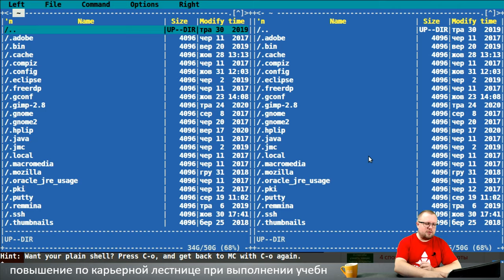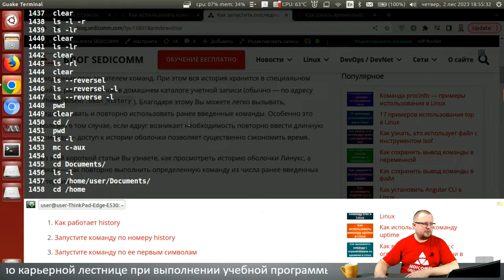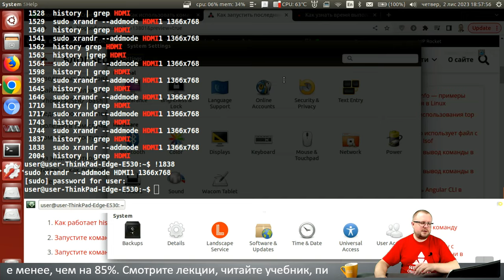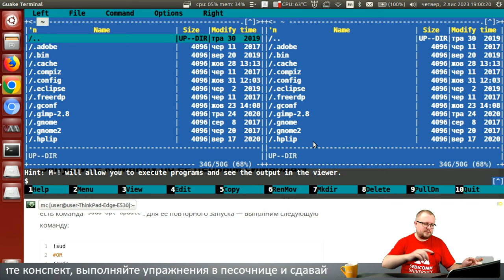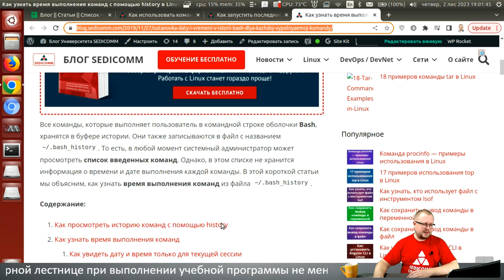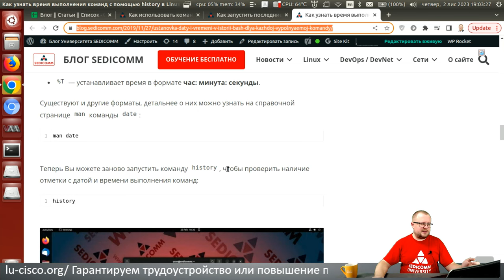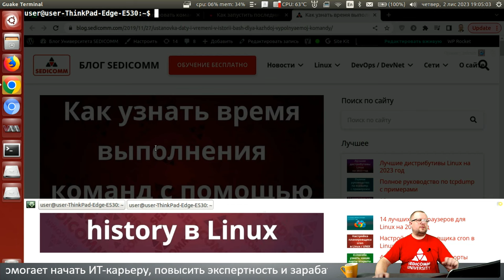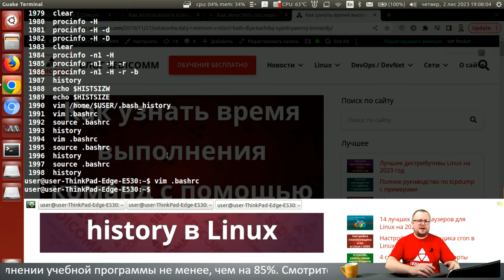Запуск последних команд из history в Linux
Статьи по теме мастер-класса:
Как запустить последние команды из history в

В процессе прохождения курсов по Linux, Вы научитесь:
- настраивать системы;
- решать вопросы безопасности;
- администрировать системы.